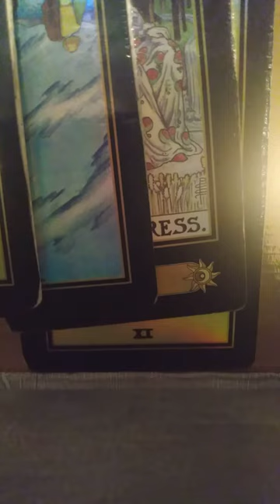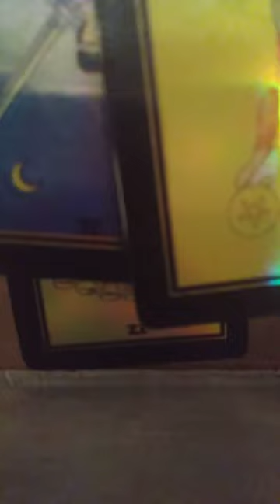This person thought that they were being devious w/ya but this's what's going on w/them. sagittarius